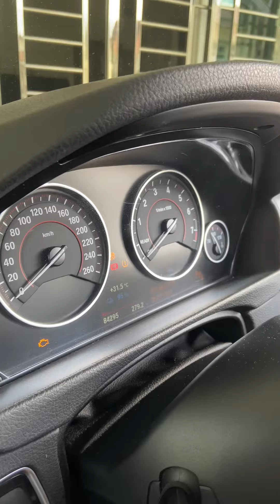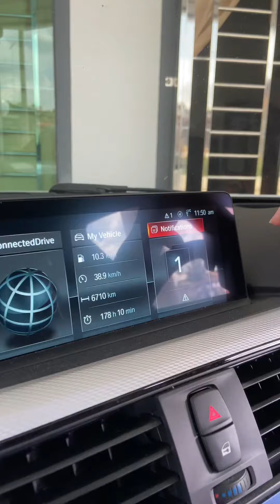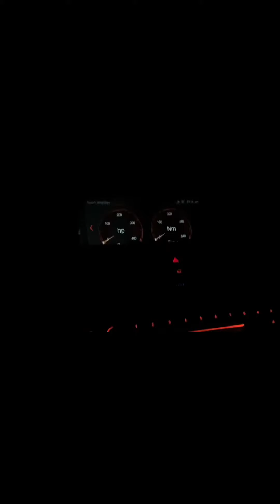bmw 330e f30 bm3 stage 1